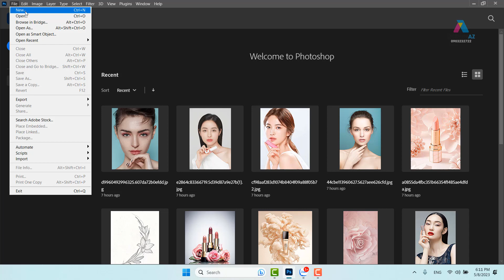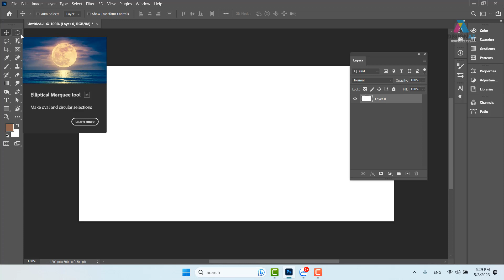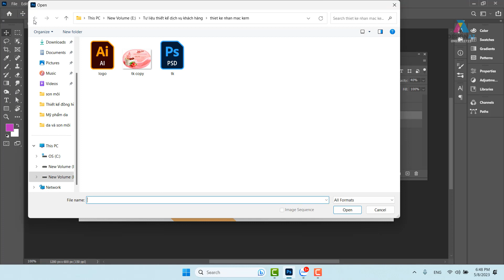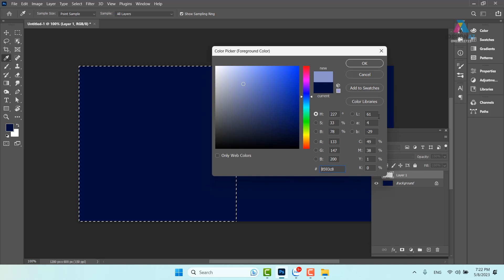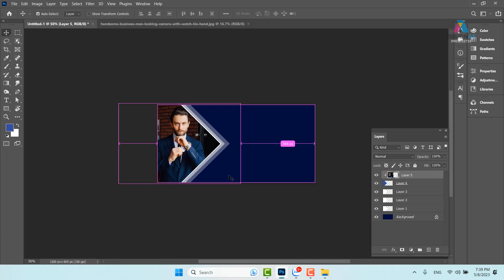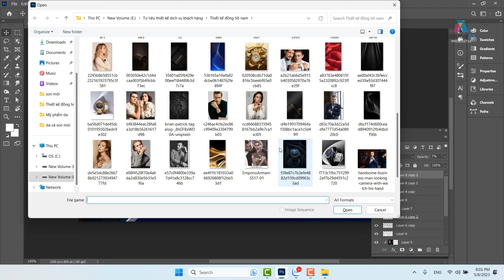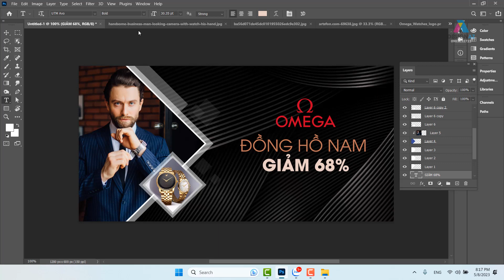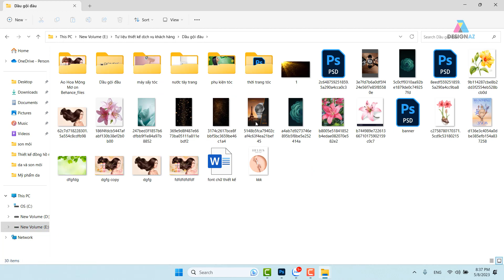Photoshop cho người mới bắt đầu - Khóa học miễn phí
KÊNH PHÁT HỌC THIẾT KẾ LOGO